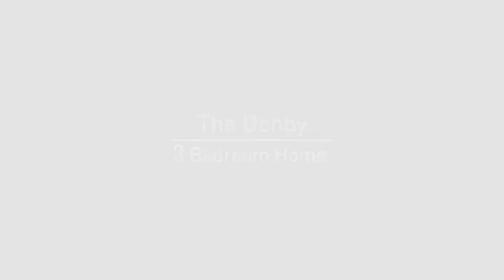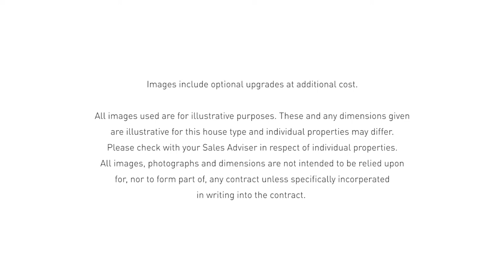Barratt Homes - Explore the Denby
Explore the Denby, a spacious 3 bed home ideal for flexible family living from Barratt Homes.